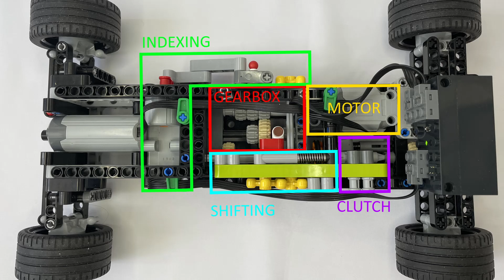Lego RC car sequential gearbox and clutch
This is an RC car with a 3 speed linear sequential gearbox. It feature an automatic clutch, activated by the gear indexer.

(Of course the one in the car is compacter)